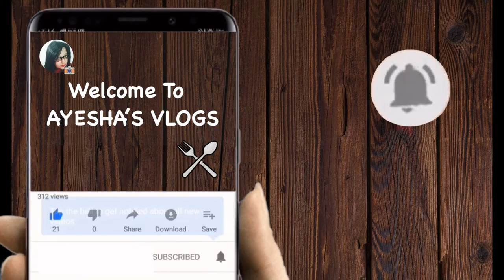Lau Chingri | LAUKI JHINGA| AYESHA'S VLOGS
Lau - 750 gm
Prawn - 250 gm